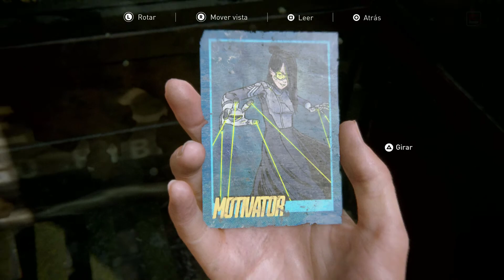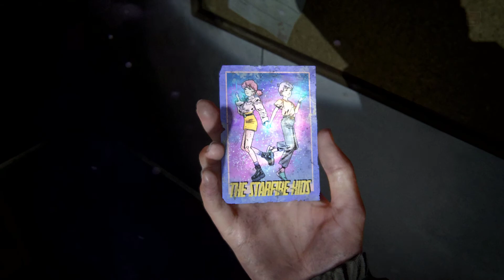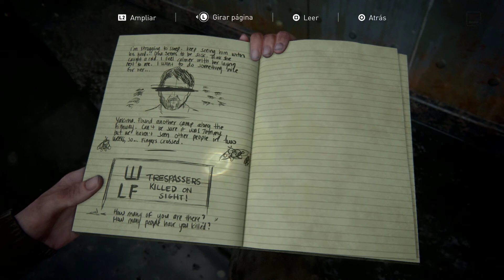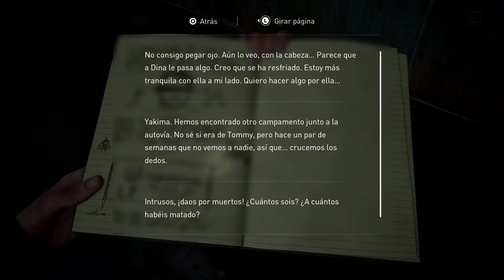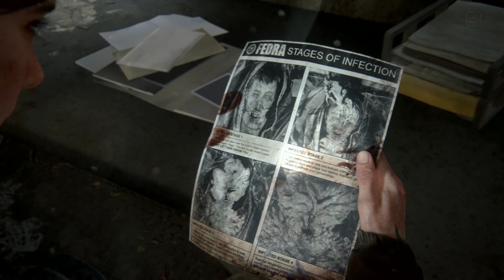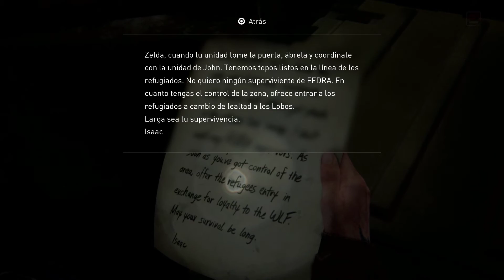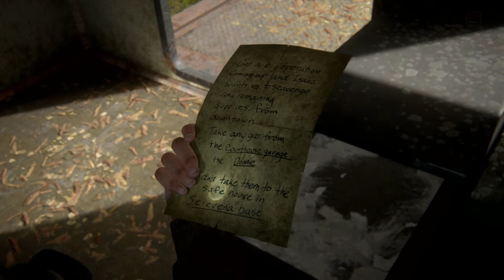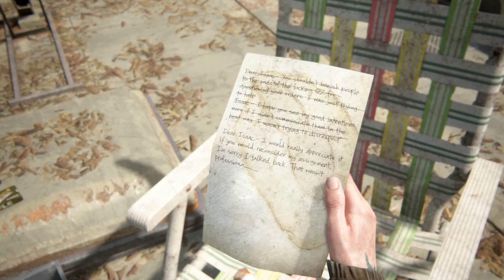The Last Of Us 2 Guía completa 100% | Capítulo 2: Seattle, día 1. 1. La puerta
Hola y bienvenidos a la Guía paso a paso al 100% de The Last of Us Parte 2 con la ubicación de todos los coleccionables del juego, todos artefactos, entradas de diario, cartas, armas, fundas de armas, cajas fuertes y sus contraseñas,mesas de trabajo, manuales de entrenamiento, suplementos, monedas, partes de armas, ubicaciones del Centro de Seattle y más.Con todas las cinemáticas en Español y el gameplay  jugado en PS4 en dificultad normal a calidad 1080p 60fps sin comentario..

🔽 The Last of Us Parte 2 Guía paso a paso al 100% - Todos los Vídeos de la

Cómo completar La puerta al 100% y walkthroughh
The Last of Us 2 Guía de Coleccionables de La puerta
Artefactos: 6.
Cartas Coleccionables: 4.
Entradas de diario: 1.

00:00 CRONOLOGÍA.
Capítulo 2: Seattle, día 1
0:21 1. LA PUERTA

  2:21 ✔ Carta 1: Motivador
  3:54 ✔ Carta 2: The Starfire kids
  4:35 ✔ Artefacto 1: Mapa de Seattle
  6:34 ✔ Entrada de Diario 1
  8:09 ✔ Partes x3
  8:41 ✔ Artefacto 2: Nota de un Refugiado.
  9:27 ✔ Artefacto 3: Infogragía de infectados.
10:22 ✔ Partes x7
12:36 ✔ Partes x5 + Carta 3: Chessmaster
13:45 ✔ Artefacto 4: Órdenes para Isaac
14:28 ✔ Artefacto 5: Códigos de puertas de puntos de control
15:18 ✔ Artefacto 6: Nota de la azotea
16:49 ✔ Suplementos x13 + Partes x4 + Carta 4: Oozer
18:34 ✔ Partes x12 + Suplementos x17
20:14 ✔ Código Puerta principal 0-5-1-2